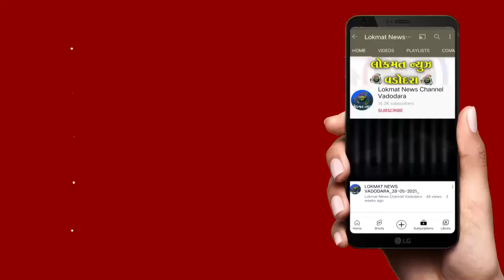મિર્ચી એજ્યુકેશન એક્સપોની મલહાર ઠાકર અને મોનલ ગજ્જરે મુલાકાત લીધી